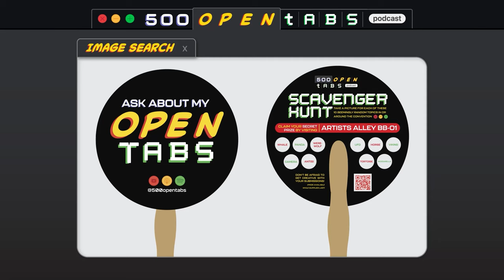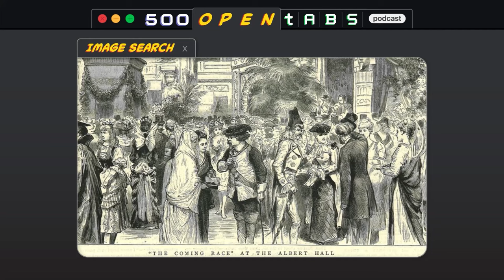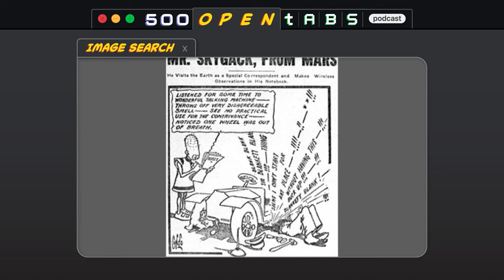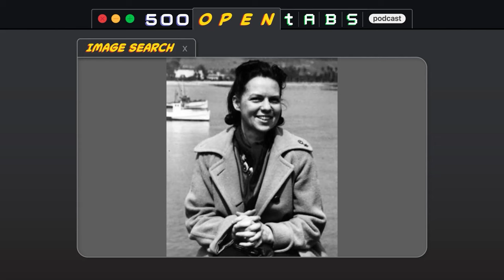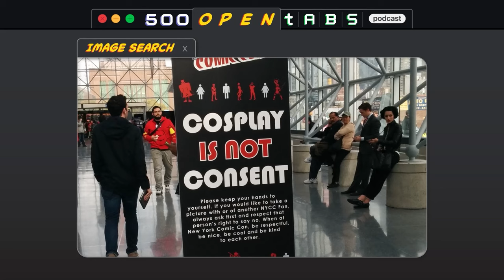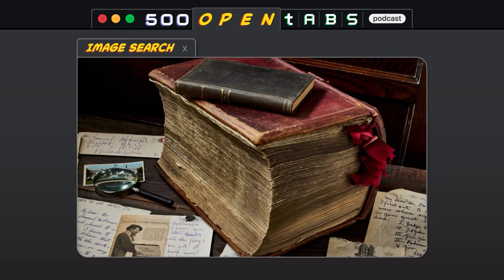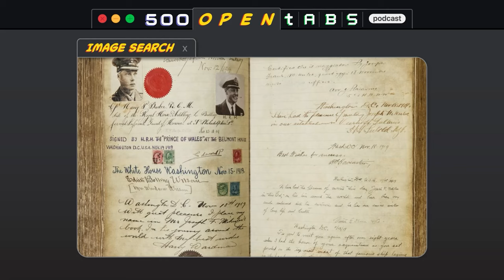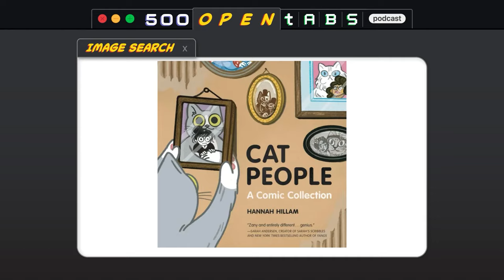Comic-Con 2024 Special - 500 Open Tabs Episode 27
This week we're in San Diego for Comic-Con where we learn about the history of Cosplay and the world's greatest autograph collector, Joseph Mikulec. A listener email shows us a livestream of a real-life stream.

The Man Who Walked Around the World, Collecting the Autographs of the Rich & Famous